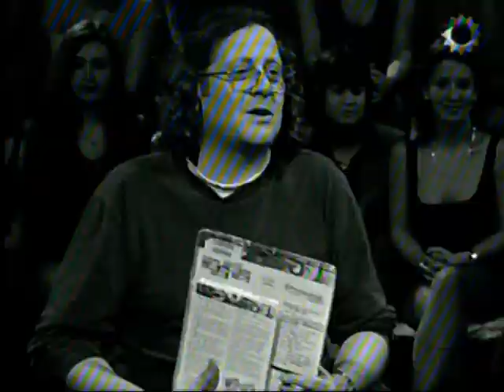La biblia y el calefon (Canal 13) (2000)